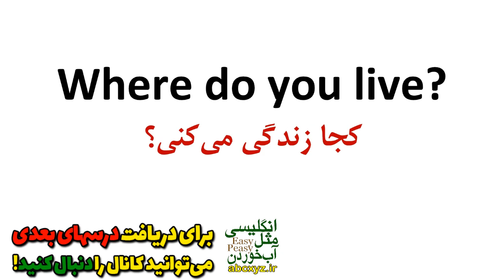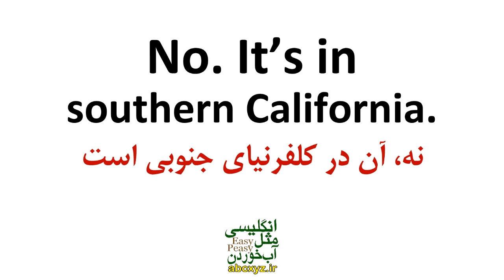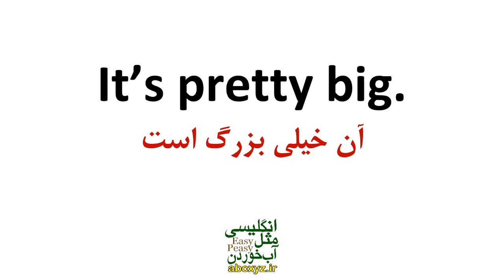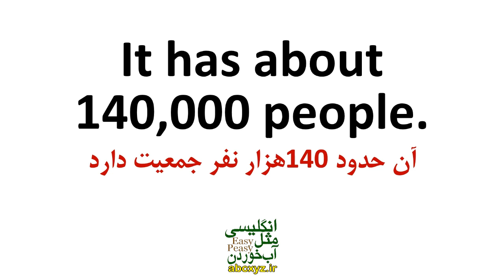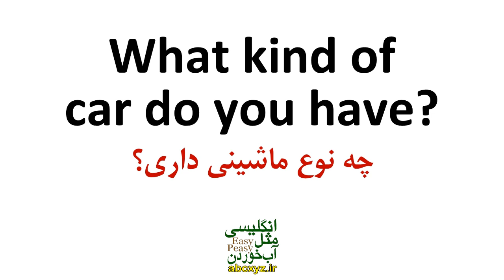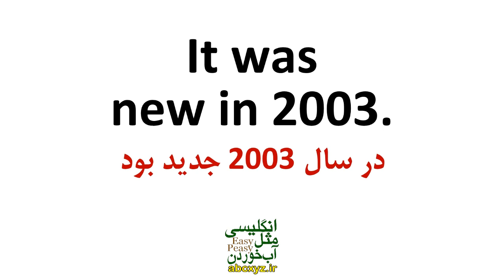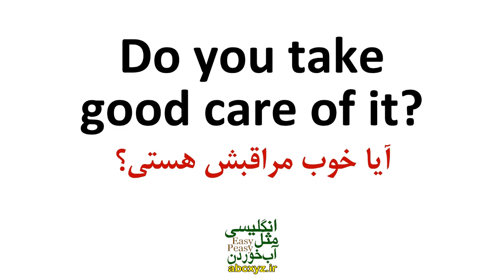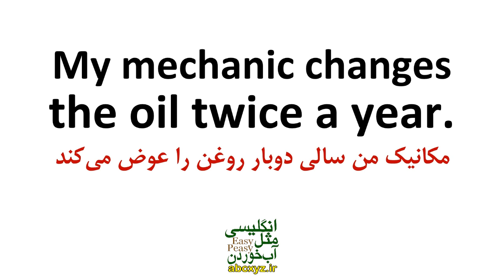آموزش گام به گام مکالمه های انگلیسی امریکایی | درس 1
در این درس و در این ویدیو کاربردی آموزش زبان انگلیسی و مکالمه های روزمره آموزش زبان انگلیسی با معنی فارسی را تقدیم شما عزیزان نموده ایم که به صورت صفر تا صد انگلیسی و از سطح مبتدی انگلیسی بتوانید از این درس استفاده فرمایید و با دنبال کردن و تمرین درسهای رایگان کانال آموزش زبان انگلیسی مثل آب خوردن رشد خوبی در انگلیسی خودتان رقم بزنید و تقویت زبان انگلیسی خودتان را داشته باشید. با استفاده از این درسها خواهید توانست یادگیری انگلیسی در خانه خود را داشته باشید و بهترین کلاس زبان آنلاین را داشته باشید. در نظر داشته باشید که در درسهای آموزش گام به گام انگلیسی با معنی فارسی درسها با جملات کوتاه انگلیسی ادامه می‌یابند و ضمن آموزش انگلیسی از اول و یادگیری انگلیسی از صفر بهترین روش یادگیری زبان را برای شما رقم خواهد زد.
هرچند این روزها گفته میشود که یادگیری زبان با هوش مصنوعی مقوله‌ی جدید است اما در نظر داشته باشید که بهترین روش یادگیری انگلیسی اهمیت بیشتری در یادگیری انگلیسی با هوش مصنوعی دارد.
دسترسی به کل درسهای آموزش زبان انگلیسی مثل آب خوردن👇
سپاس برای همراهی شما با آموزش زبان انگلیسی مثل آب خوردن💕